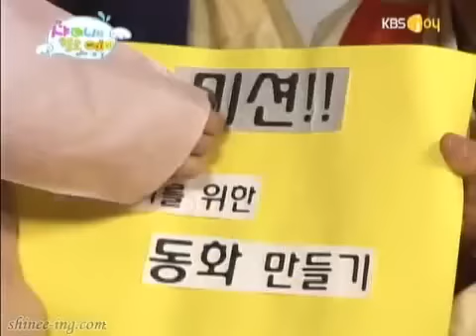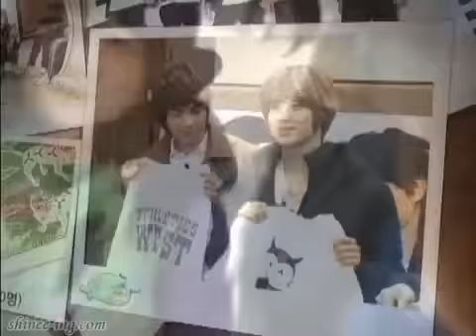[100210] SHINee Hello Yoogeun Part 6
credit shinee-ing